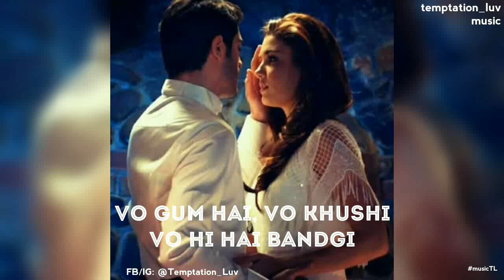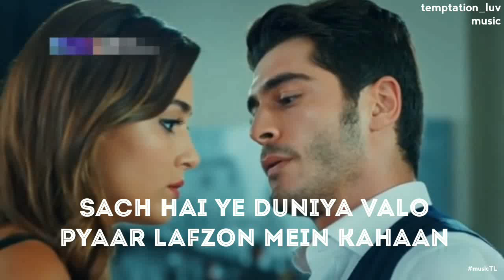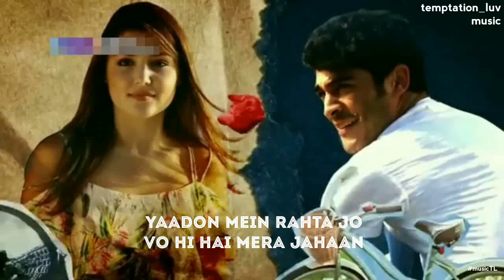Veeran Si Ho Gayi (Lyrics) | Pyaar Lafzon Mein Kahan Ep | Hayat & Murat OST Full Episode Video Song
Tere Naam (Sad) Female Cover Deepshikha | Salman Khan | Tere Naam Humne Kiya Hai | Lyrics & Mp3 Audio Download ⤵️⬇️⤵️

This is made just for Promotional & non-commercial purposes. No copyrights infringements intended.

Temption_Luv is all about promoting self made music artist from india who deserves to be well recognised.

if anyone have problem with our content then just contact via youtube before reporting we will happily remove it :)

We Provide Opportunities for New Artist who want to grow in music industry.

Temption_Luv Will Always Support Fresh Talent To Make Identity In Music Industry.

TERE NAAM (UNPLUGGED COVER) | FT. VICKY Singh | Lyrics & mp3 Audio Download⤵️⬇️⤵️